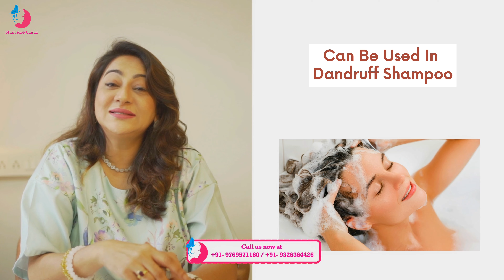Magic Ingredient for Pimples and Acne - Salicylic Acid | Dermatologist Recommended | Dr Parul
Struggling with stubborn pimples and acne? Look no further! In this informative video, renowned dermatologist Dr. Parul unveils the ultimate magic ingredient for combating acne: Salicylic Acid. Backed by science and years of clinical experience, Dr. Parul explains why Salicylic Acid is a game-changer in skincare routines, offering insights into its mechanism of action and unparalleled effectiveness in unclogging pores and banishing acne-causing bacteria. Whether you're battling occasional breakouts or persistent acne, this video provides expert guidance on incorporating Salicylic Acid into your skincare regimen for clearer, smoother, and healthier skin. Don't let acne hold you back – join Dr. Parul as she shares her dermatologist-recommended tips and tricks for achieving a flawless complexion.

Magic Ingredient for Pimples and Acne,
Salicylic Acid,
Dermatologist Recommended,
pimples and acne solutions,
Dr Parul,
Salicylic Acid for Acne,
Dermatologist Recommended Acne Treatment,
Dr. Parul Skincare Tips,
Acne Treatment with Salicylic Acid,
Pimple Prevention Techniques,
Clear Skin Solutions,
Salicylic Acid Benefits for Skin,
Acne-Fighting Ingredients,
Dr. Parul's Skincare Advice,
Effective Acne Treatments,